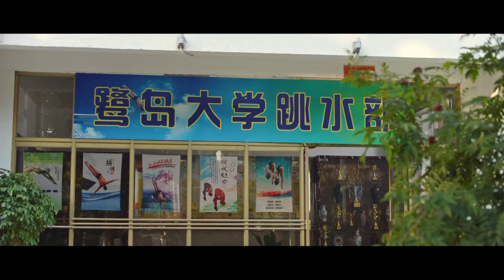ENG【BL】水男孩 | Water Boyy 第27集 （ชานน สันตินธรกุล＆ Jason Koo）